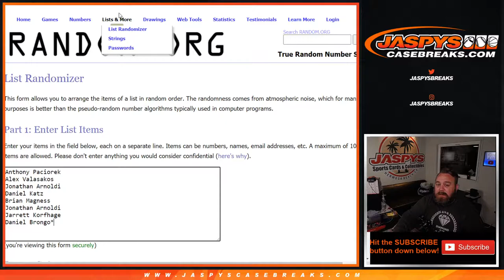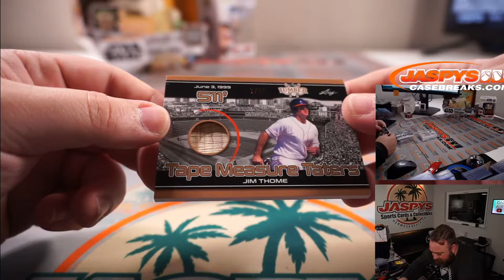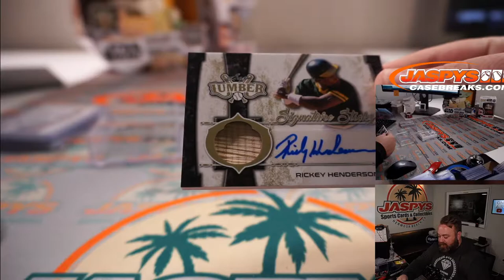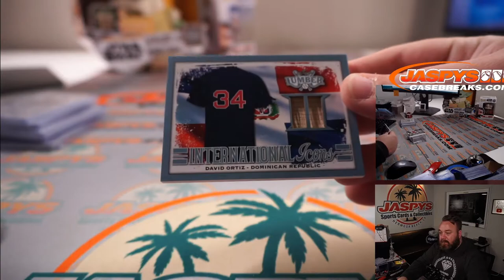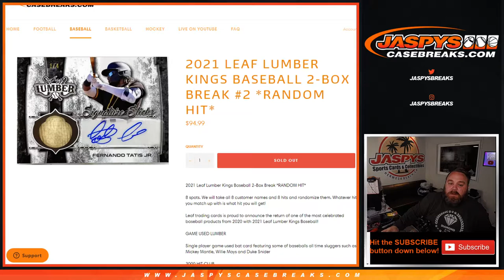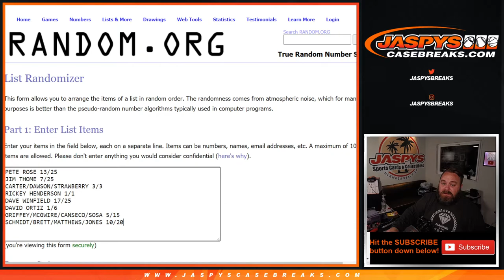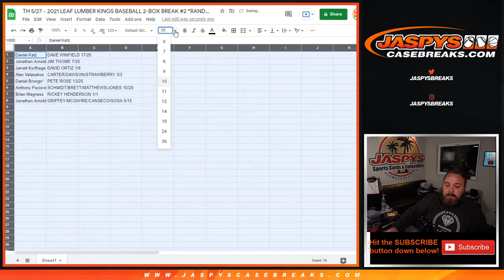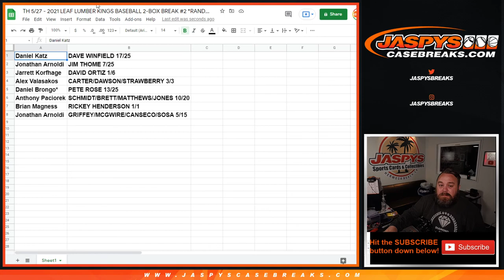TH 5/27 - 2021 LEAF LUMBER KINGS BASEBALL 2-BOX BREAK #2 *RANDOM HIT*